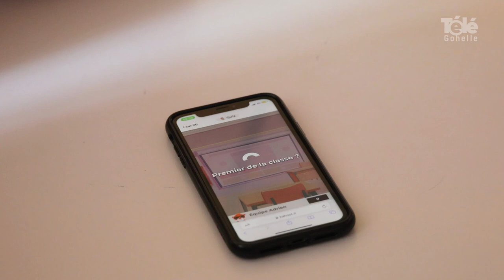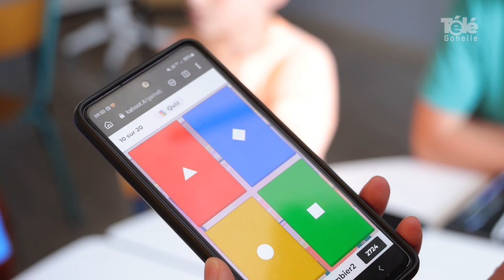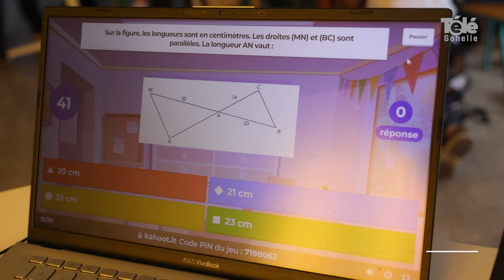Au collège, on révise les maths avec des youtubeurs !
[ REPORTAGE ] 🎥👩‍🏫 𝗔𝘂 𝗰𝗼𝗹𝗹𝗲̀𝗴𝗲, 𝗼𝗻 𝗿𝗲́𝘃𝗶𝘀𝗲 𝗹𝗲𝘀 𝗺𝗮𝘁𝗵𝘀 𝗮𝘃𝗲𝗰 𝗱𝗲𝘀 𝘆𝗼𝘂𝘁𝘂𝗯𝗲𝘂𝗿𝘀 !
Avant l'épreuve du brevet lundi, des élèves de 3e du collège Saunt-François de Bouvigny-Boyeffles ont eu l'opportunité de réviser les mathématiques avec le duo "On fait des maths ?". En questions, en chansons, et avec les conseils de ces deux profs suivis par près de 5 000 abonnés sur YouTube et TikTok